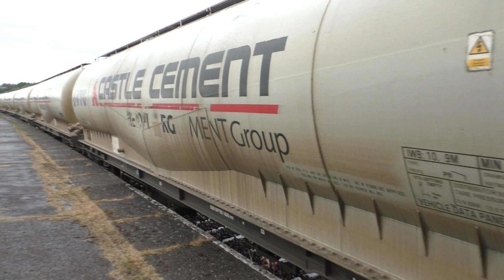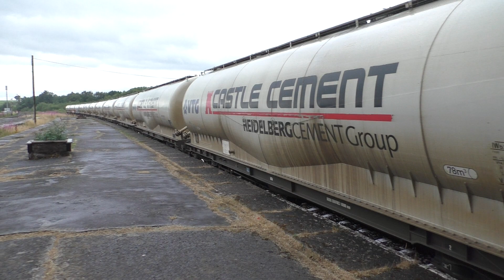66791 with bogie cement tanks. Carlisle N Y to Clitheroe Castle Cement Co. Hellifield. 30.7.21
66791 with bogie cement tanks. Carlisle N Y to Clitheroe Castle Cement Co. Hellifield. 30.7.21